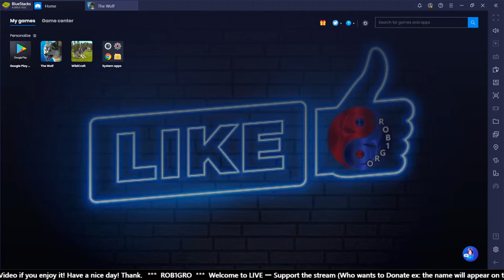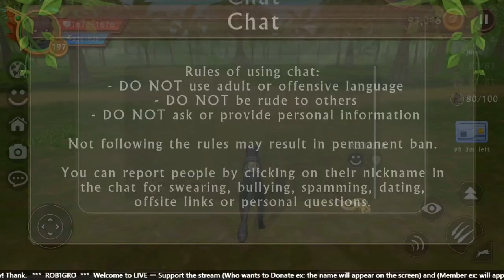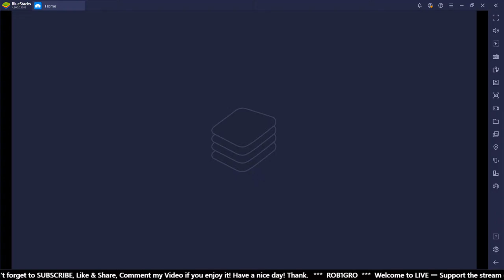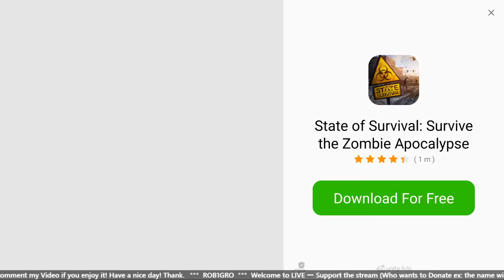🔴 LIVE | WildCraft: I killed Tigon King without getting hit with lvl 197 | The Wolf CO-OP and PVP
⬇ Benefits and how to access them!

⬇ The Wolf